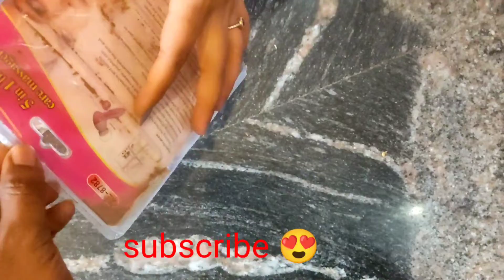5 in 1 smoothing Beauty care facial massager on flipkart😍 Rs 179/-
Take a look at this OM 5 in 1 Smoothing Beauty Care Facial Massager on Flipkart